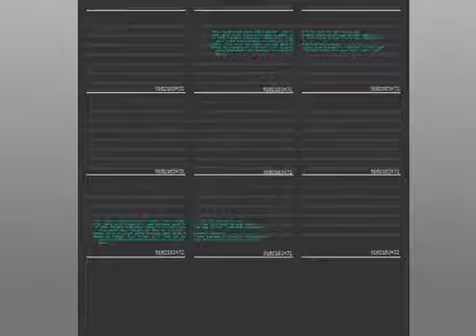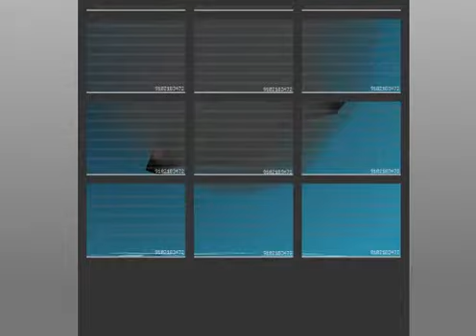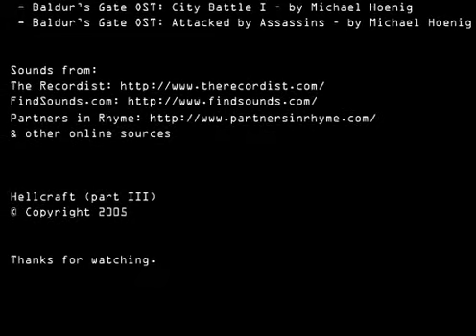Hellcraft - Part 3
Earth's military forces battle an alien ship.

- Created 2005